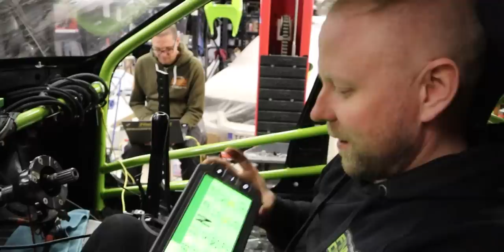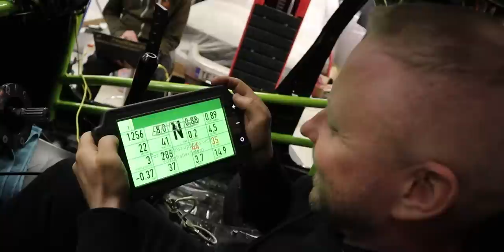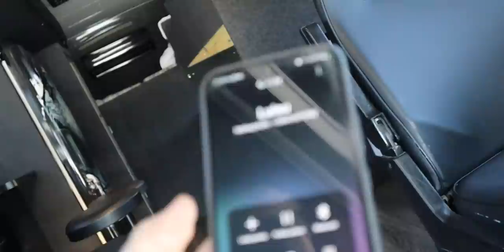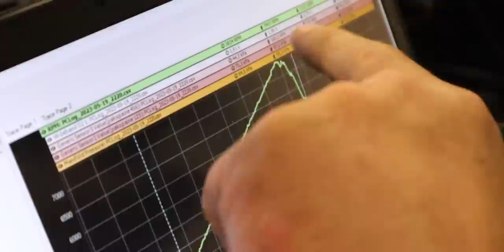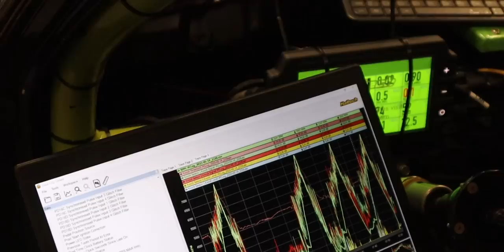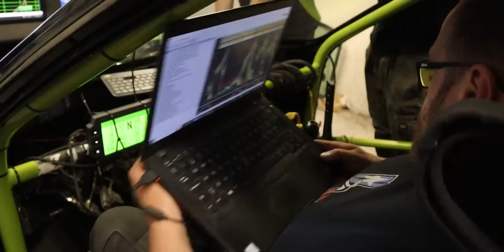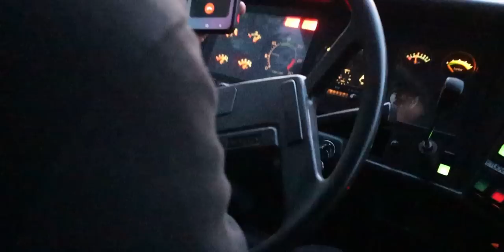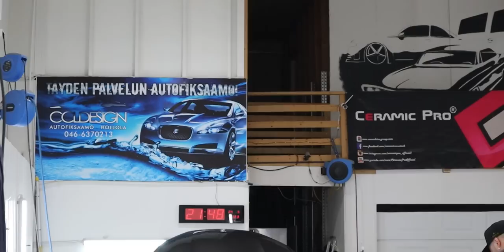Skyllen Teippaus | Himos DriftSm Media Mayhem | Käytiin Moikkaa Samulia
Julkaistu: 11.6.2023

Tällä videolla:
0:00 BC Racing coilovers skyline
2:43 Haltech mittaristo
3:33 Auton testaus nosturilla
5:49 Toolpoint työkaluvaunu
8:21 Tuned by Samuli
10:13 Kahvinkeittäjä
12:37 Akselin panta kireellä
15:48 Onko meillä pakopaineet tasaiset?
18:41 Samulin Drifting Mersu Tekniikka esittely
32:09 Menttaali valmennus
35:58 Niko rakentaa ite
40:46 Drifting taxi takapenkit
42:03 Skylinen korityöt ennen teippiä
44:48 Skyline teippaus
46:32 Hollolast! Sapres Kekkonen JaM Joni Kerman
48:20 Tiedot teipeistä ja QZvinyls tuotteista
57:30 Mihin käyttöön mikäkin teippi?
1:12:10 Motivaatio
1:13:48 Laturi rikki?
1:13:51 Kaukonen lähettinä
1:14:36 Pyöränkulmat
1:16:54 Dmec kuski apuun pyöränkulmien säätöön
1:19:32 Himos Drifting Media Mayhem

ja muista hyödyntää alekoodi finndrift23 joka on voimassa 2023 toukokuun ajan!